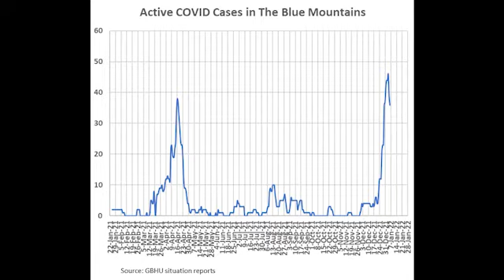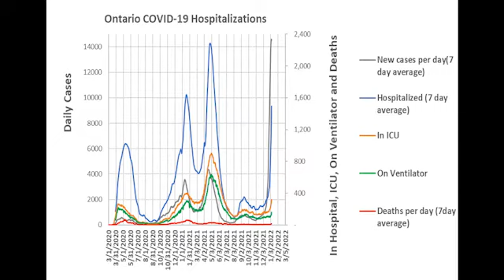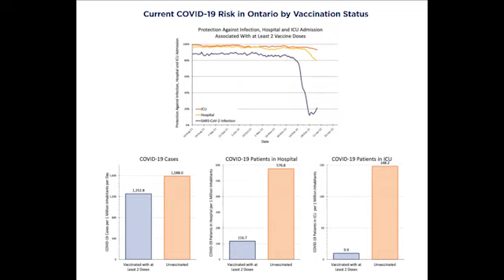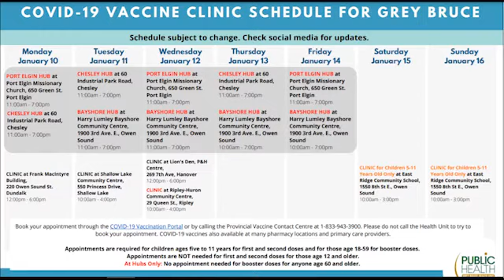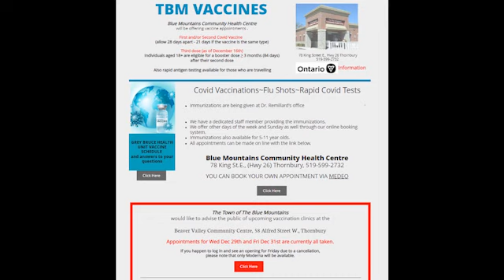Mayor's Video - January 7, 2022